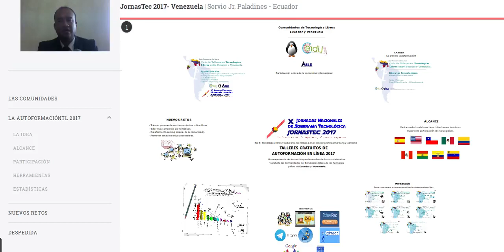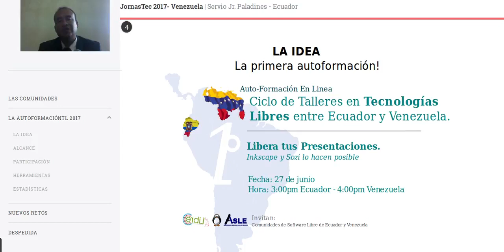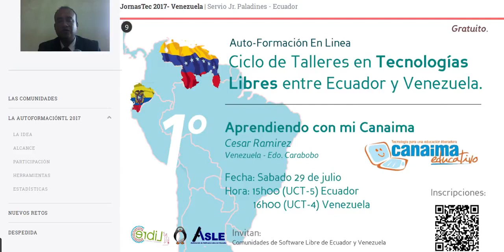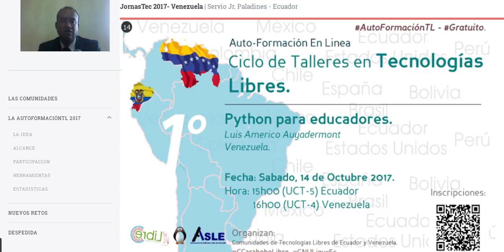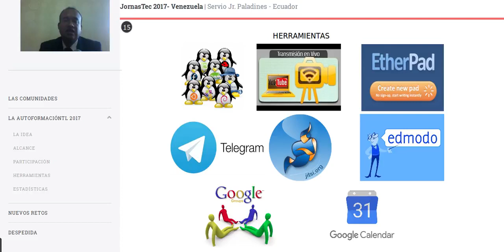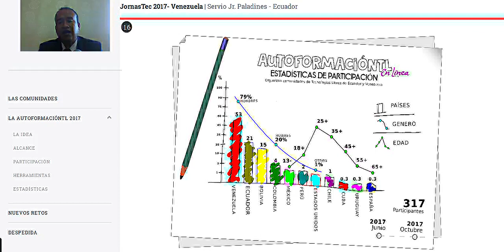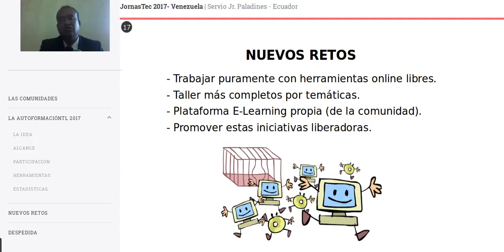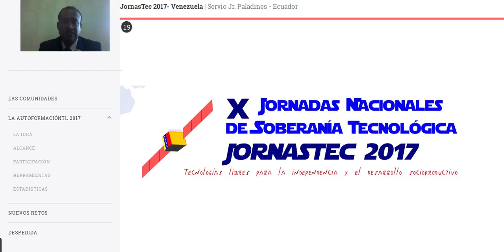Experiencia de los Talleres de Autoformación en linea entre Ecuador y Venezuela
Ponencias del tema: Experiencia de los Talleres de Autoformación en linea entre Ecuador y Venezuela realizado en las jornadas Nacionales de Soberanía Tecnológica en Venezuela.